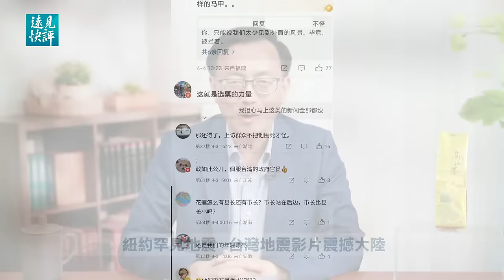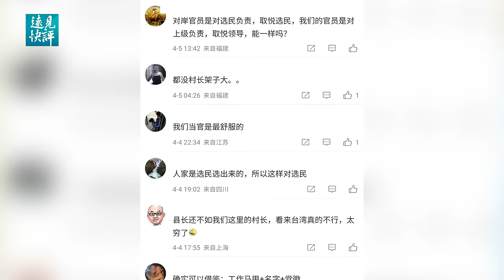纽约罕见地震，3大巧合告诉了我们什么？一件马甲几段视频，为何让大陆舆论沸腾？温州再现“范跑跑”。｜遠見快評 唐靖遠 | 2024.04.05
🌱台灣玉山高海拔烏龍茶！無農藥、純手工採摘，生於高山、香氣淡雅，茶湯色澤蜜黃明亮、香醇回甘💛 現在點擊： 並輸入「TJY」，即可享有85折優惠！冬茶產量不多，抓緊機會搶購吧！